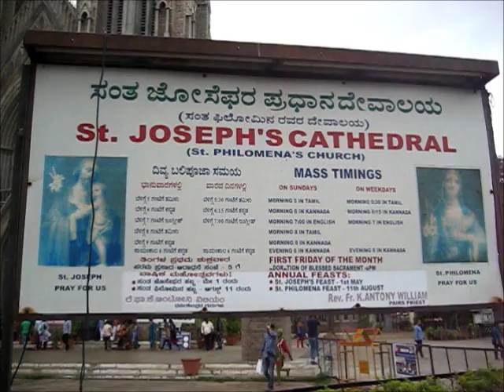St Philomena's Church, Mysore, India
Built in the gothic form of architecture, St. Philomena's Church, Mysore, India is one of the largest churches of the continent of Asia.